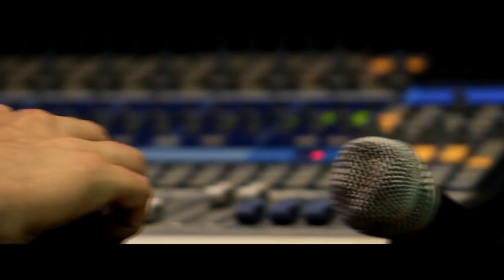LAS MAMIS DEL BRONX - "Toy Cansao" (VIDEOCLIP) 2018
Raza Mundial - Oficial Presenta Nuevo Video De Las Mamis Del Brox y su tema "Estoy Cansao" 2018.

Víctor Hernán Zurita - Nomas Keflow - Despro Shirs

Colabora: Karina la Macumba - Kirmotta Black